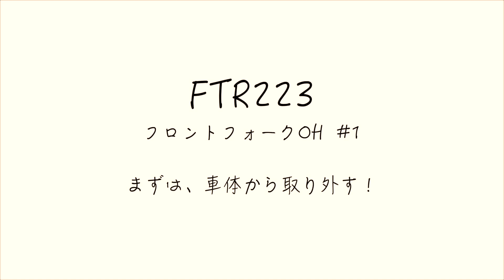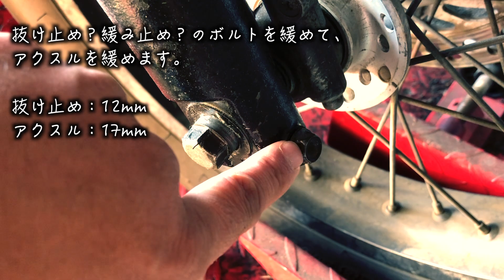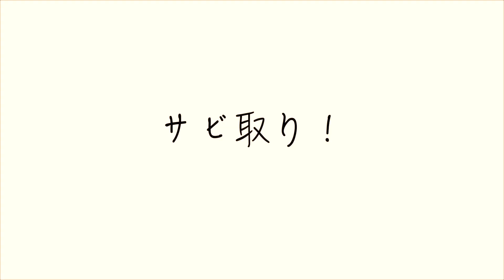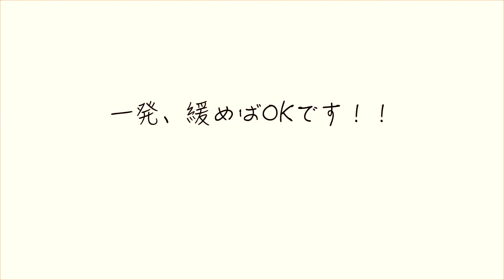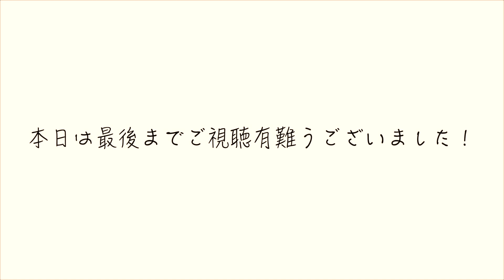【素人・初心者整備】【フロントフォーク・オーバーホール #1】【取り外し編】【ホンダFTR223】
数年前から気になっていたフォークのオイル漏れ、、、『最近漏れてないぞ！』止まった訳ではなく、出尽くした感じですね💦来春からはゼファー750が増車される予定ですが、釣りの相棒のFTRの面倒もしっかりみないと！今回の動画はフロントフォークを車体から取り外すところまでですが、こうして自分で整備をすると、金銭面での節約になるだけでなく、ブレーキパッドの残量なんかも見れるし、案外良い事が多いなと改めて実感してます。
今回もご視聴有難うございました！！